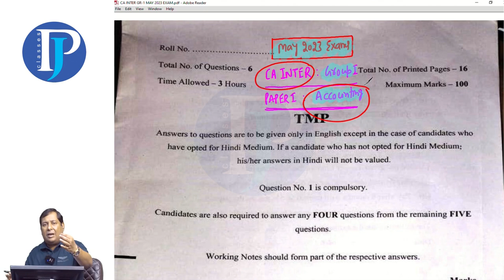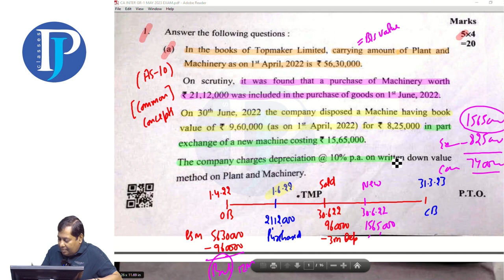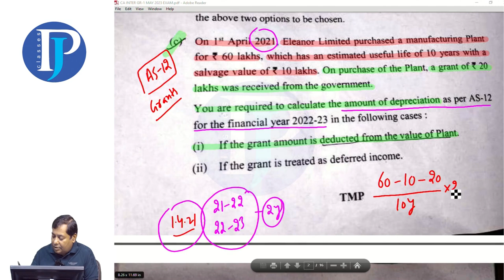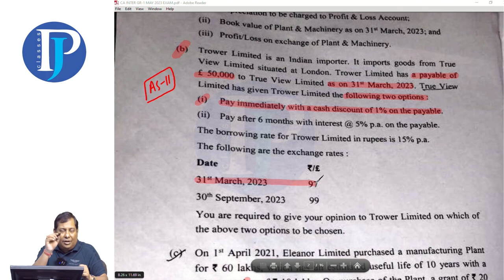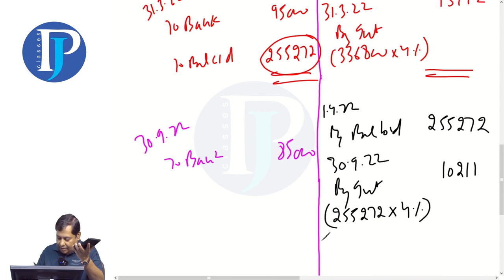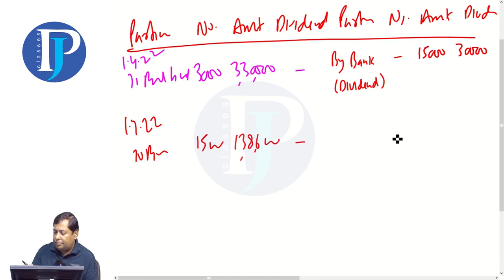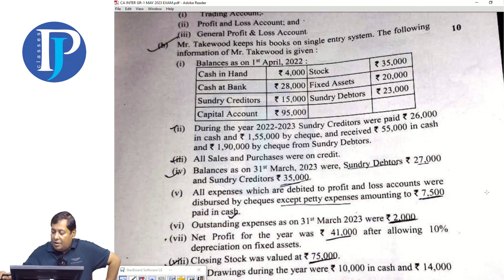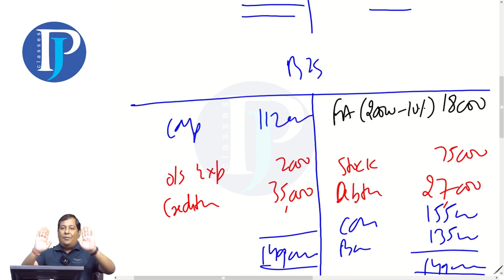01. CA Inter | Accounts | Solutions Video on May 2023 Paper Exam | CA Parveen Jindal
01. CA Inter | Accounts | Solutions Video on May 2023 Paper Exam | CA Parveen Jindal